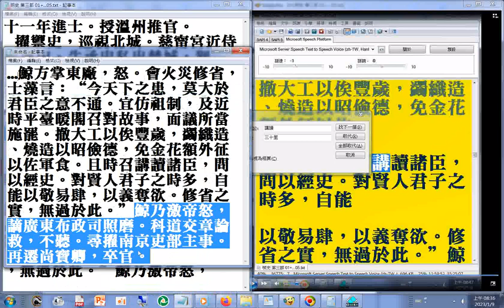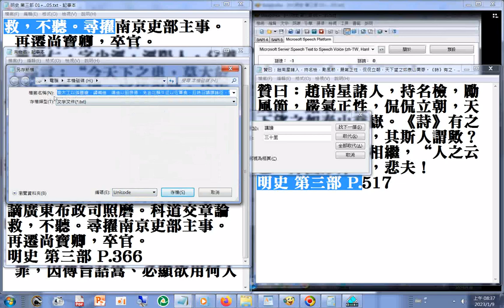撤大工以俟豐歲，蠲織造、燒造以昭儉德，免金花額外征以佐軍食。且時召講讀諸臣，問以經史。對賢人君子之時多，自能以敬易肆，以義奪欲。修省之實，無過於此(明史 第三部 P.366)